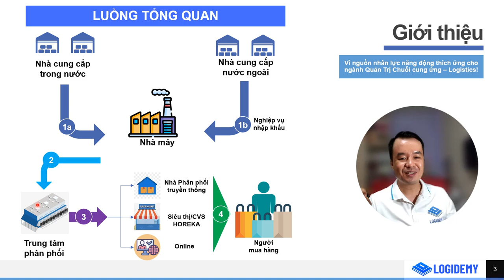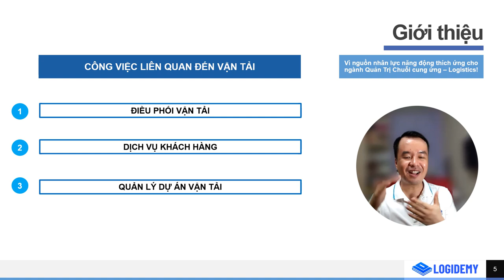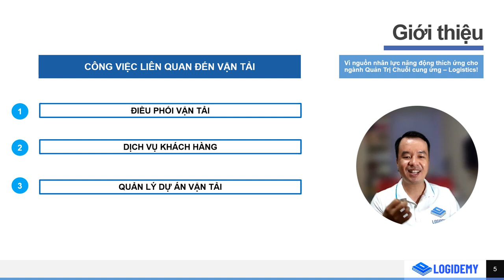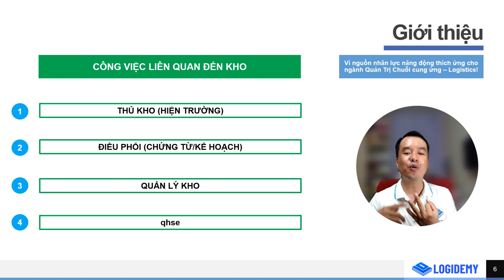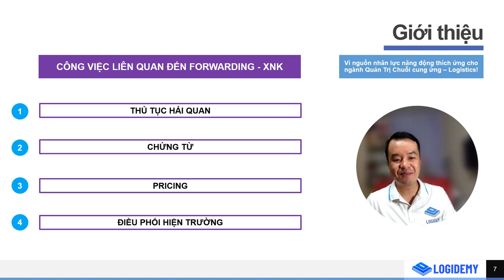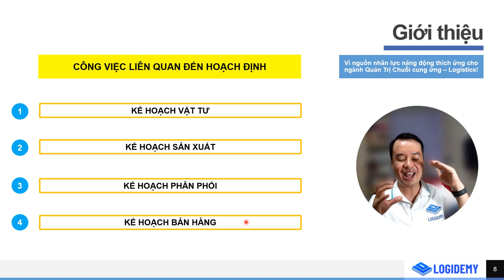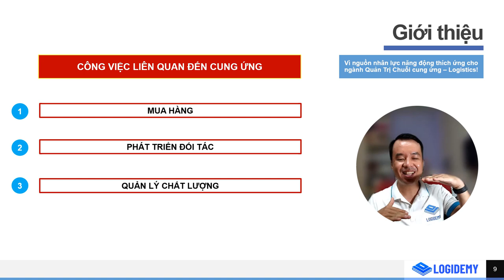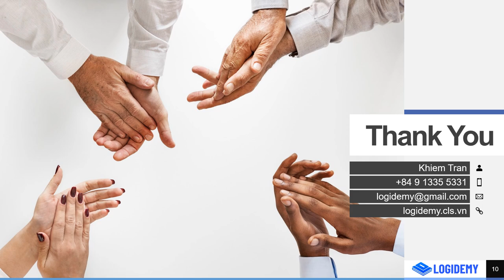Logidemy - Hoc Logistics xong lam nghe gi?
Do tính chất công việc rộng, trải dài, nhiều nghiệp vụ nên một bạn trẻ chọn mã ngành 7510605 (Quản trị Chuỗi cung ứng và Logistics) có rất nhiều chọn lựa.

Đó lại là điều khó khăn bởi Bạn sẽ khó biết nên chọn việc gì, tập trung vào công việc nào và làm sao để giành được công việc đó. Do vậy, bằng kinh nghiệm thực tế, mình xin phép chia sẻ một cách tổng quan về 4 luồng hàng, 5 nhóm nghiệp vụ và các vị trí công việc trong lĩnh vực này để các bạn trẻ tiện tham khảo và từ đó có sự chuẩn bị cho nghề tốt hơn!

Có bạn sẽ hỏi về sự khác biệt ở các vị trí việc làm nghiệp vụ trong logistics trong công ty Sản xuất (như P&G, Vinamilk..) so với các Công ty dịch vụ Logistics (như U&I Logistics Corporation, Duy Hưng Logistics,..)? Về bản chất, công việc nghiệp vụ logistics thì chỉ có một, trước đây nằm trong phía Doanh nghiệp sản xuất tự làm, sau đó, trong trào lưu thuê ngoài (outsource) thì các NSX mới chuyển cho các Công ty dịch vụ logistics.

Nên khi đã nắm nghiệp vụ thì Bạn có thể làm cho Nhà sản xuất hay Công ty dịch vụ Logistics là tùy cơ hội việc làm tại thời điểm Bạn tìm kiếm nha.

Trân trọng và Yêu thương,